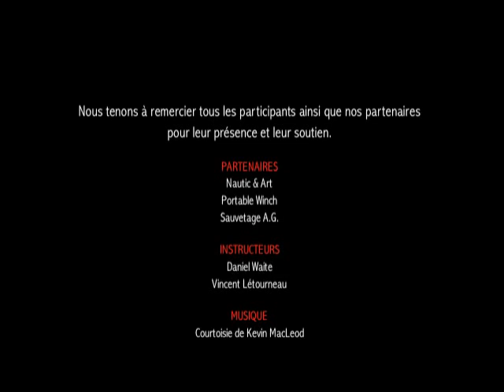Formation Ice Day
Aréo-Feu offre des journées de formation pour permettre aux usagers d'approfondir leurs connaissances sur le fonctionnement de certains produits.

Inscrivez-vous dès maintenant chez Aréo-Feu - 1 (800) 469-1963